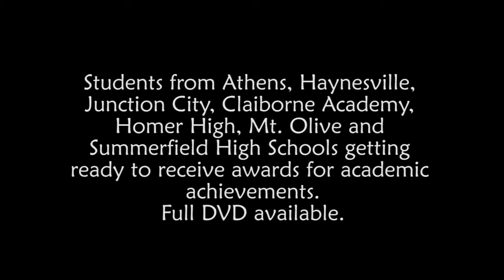Students Excelling in Academic Achievements: Claiborne Parish 2012